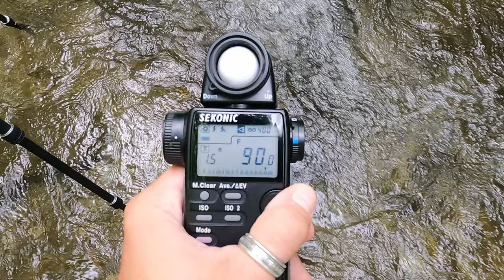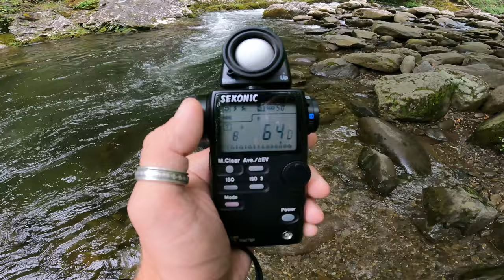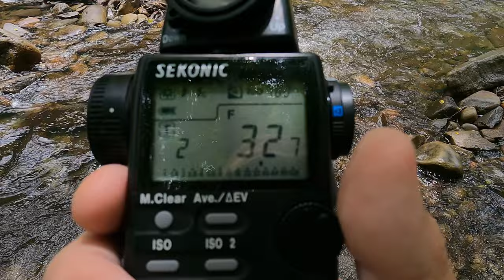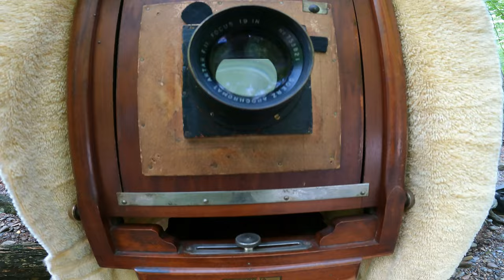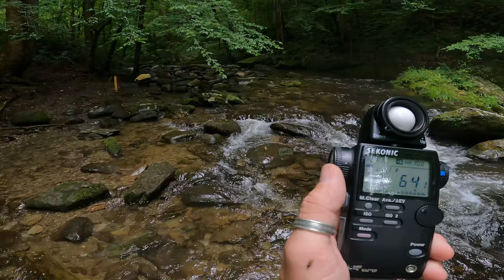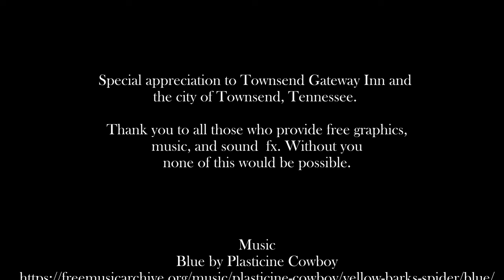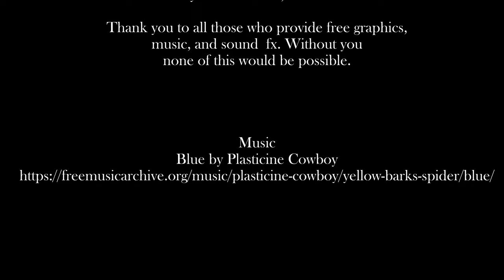Appalachian Mountain Waters | Hasselblad, Holga, Korona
Come with me into the Appalachian Mountains as Leia and I photograph some old haunts of my youth on film with an antique 8x10 Korona view camera, Hasselblad 500 CM, and Holga 120 Pan 6x12. Photographs are briefly shown at each location and then again in sequence beginning at 23:40 with an extra or two thrown in.

Second portion of the episode features me making my own caffenol developers and processing both the black and white medium and large format film. The color film was later developed (which I recorded) but deserves it's own episode...which I forgot I filmed in New Mexico months ago...so that's coming.

Of course, I welcome all questions about the process, my cameras, mixology, voluntary creative insanity, ect. And yes...I kept leaving my darkcloth at the hotel. Towel worked fine.

Notes:
04:52 Focus was directed towards the lower third of the frame but the fact this would be completely blurred by the movement of the water, and hence impossible for the viewer to discern focus, did not occur to me at the time. This results in the illusion of overall softening of the frame which I at first attributed to the vibration of the water but have later determined likely was caused by the mistake, on my part, of near-focussing on an area filled by motion blur.

18:22 For years I rendered my own ascorbic acid from vitamin C tablets as you saw in the video. However, over time I have found it is both cheaper and much more efficient to use pure ascorbic acid anhydrous. I unfortunately realized I was out of ascorbic acid just before beginning development so used vitamin C. Since I no longer travel with my mortar and pestle I had to make do with a coffee cup and cocktail muddler. It's also useful to note that you'll notice the solution is very opaque (around 19:00) just prior to adding the instant coffee. This is due to the fillers/binders/additives present in the vitamin C tablets (rose hips,starches,cellulose, ect.). When using pure ascorbic acid and sodium carbonate the solution should be virtually clear at this stage in mixing.

18:51 As of late I have been salinating ALL of my caffenol developer variations with pure sea salt. I have found (at least to my perception) a. noticeable decrease in fog and increased general acutence. Potassium bromide is also rumored to have the same effect but sea salt is much more readily available.

Leia and I are full-time vehicle dwellers living and working from the road. I've chosen to remove all mid-episode ads from my current videos for a better viewing experience so we welcome your support in the form of tips for treat, gas, and whiskey money via Ko-Fi:

Tools and items from the episode:
USB Compact magnetic stirrer
Pure sodium carbonate
Pure ascorbic acid
Holga 120Pan 6x12 camera
Outlery travel silverware (incredible)
Protective film safe

Here are some things that really help keep this whole wheel rolling. I always appreciate your support!

MY BOOKS:
SLEEPY 66: Nighttime on the Mother Road
ON THE LEFT: Photographs from the Edge of California